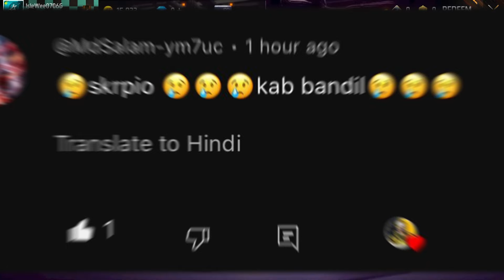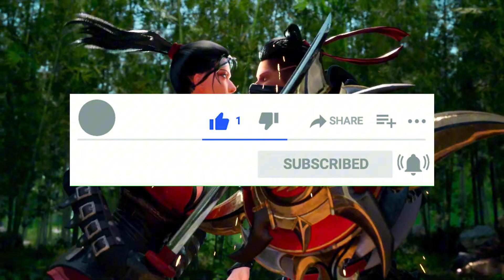Winter Ring Event | Free Fire New Event | Ff New Event